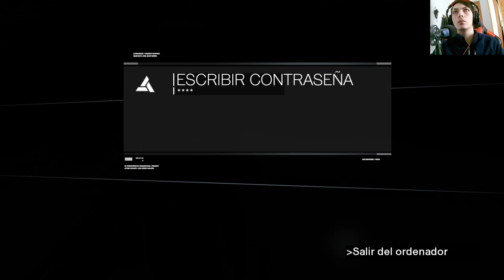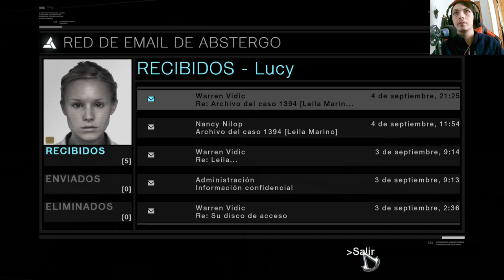La historia de Assassin's Creed 1 | En Español | Capítulo 13